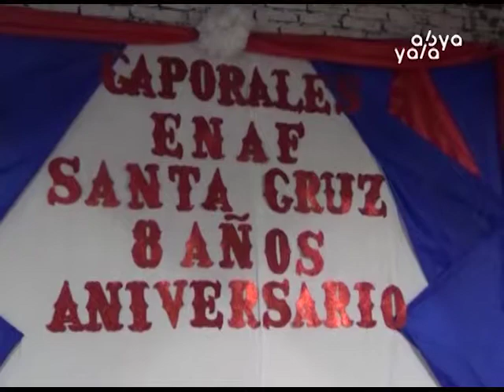Abya Yala Digital